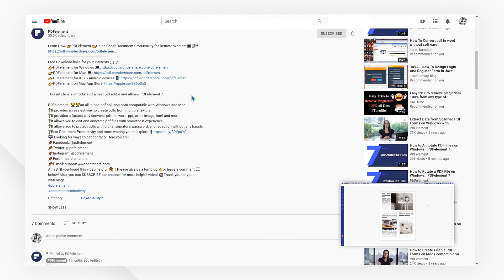How to Edit PDF Metadata Information on Mac | PDFelement 7